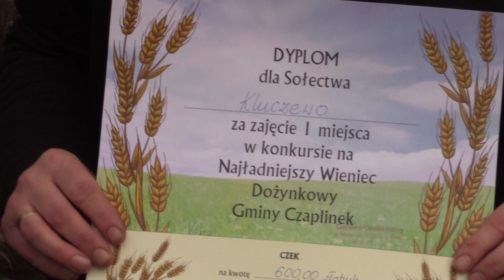XV Powiatowe Święto Plonów - 09.09.2017r.